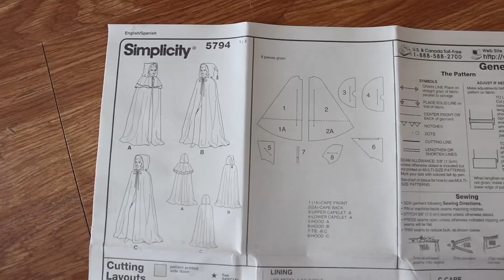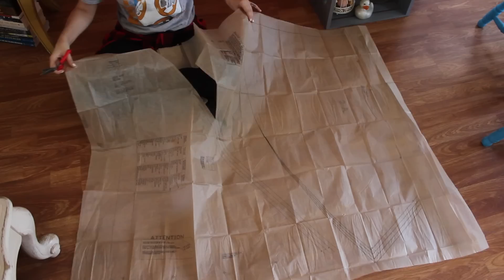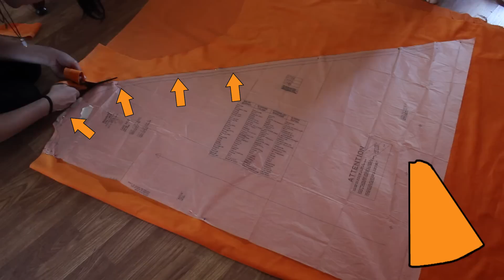[COSPLAY] COMO HACER LA CAPA DE UMARU-CHAN ❤Himouto! Umaru-chan 干物妹! うまるちゃん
❤LEEME❤
Aqui esta el TUTORIAL de LA CAPA  de UMARU-CHAN  de Himouto! Umaru-chan 干物妹! うまるちゃん

            NUEVO VIDEO CADA
MARTES→COMIDA Y EJERCICIOS
JUEVES→PRUEBO COSAS Y DESAFIOS
VIERNES→VLOGS E CHATEO
DOMINGO →ANIME, COSPLAY Y DIY

Peluca
UMARU CHAN

CIRCLE LENSES
GEOLICA Holicat Lovely Cat Lovely Choco

❤MAS TUTORIALES DE COSPLAY Y DISFRACES
ASUKA

►Periscope → Roxyrockstv
►Younow → Roxyrockstv
►Meerkat → Roxyrockstv

O MANDAME UNA CARTITA AQUI:

Roxy
91309
U.S.A.

KrazyKartoons
Title: 8-Bit Sound Effects 2

Depard
Title: Bit Rain

Si estas leyendo hasta aqui te amo y te mando besitos y OREOS VIRTUALES ! ❤ gracias por leer toda la descripción